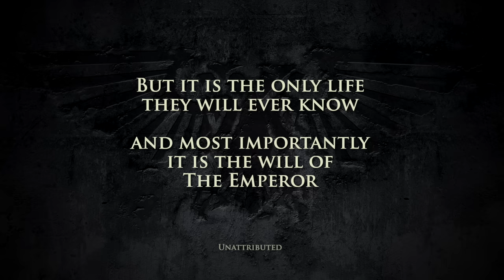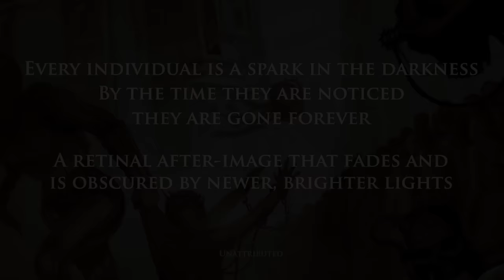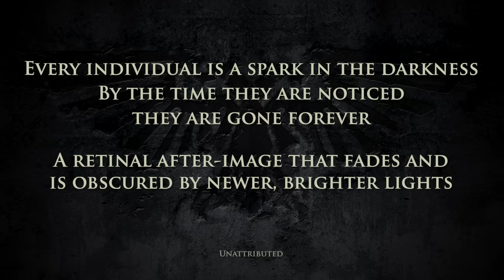40K - INDUSTRIALISED BIRTH & YOUR WORTH | Warhammer 40,000 Lore/History